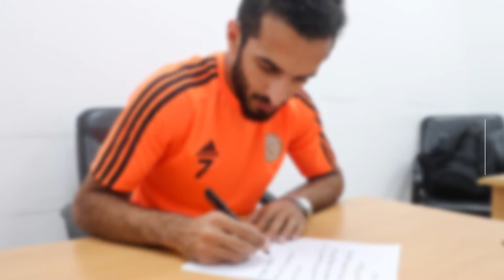أبرز عناوين ملحق الاتحاد الرياضي اليوم الثلاثاء 12 ديسمبر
مونتاج: عبدالعظيم قاسمي

مبخوت لرونالدو.. في انتظارك غداً ومرحبا مليون
الجزيرة يضع اللمسات الأخيرة لمواجهة بطل أوروبا
الابيض يبدأ الاعداد لخليجي 23
قرعة صعبة للريال وبرشلونة في الابطال
البلومون يبحث عن رقم قياسي من الانتصارات المتتالية
التراث يدشن النسخة الثالثة لألعاب بارالمبية آسيا